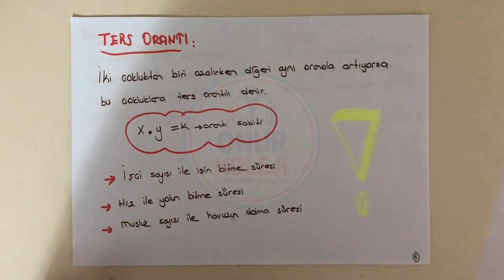7.Sınıf Matematik - Ters Orantı